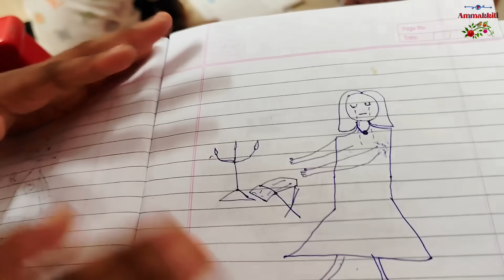എന്റെ പ്രിയങ്ങളോട് ഇതൊക്കെ പറയുന്നത്...നിങ്ങൾ എന്റേതാണെന്നുള്ളതുകൊണ്ടാണ്🥰malayalamhomily